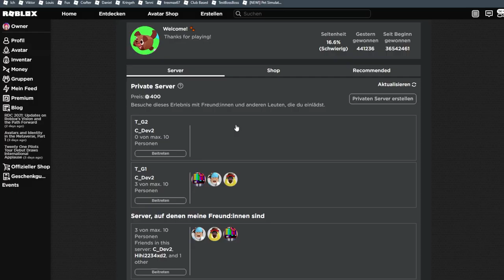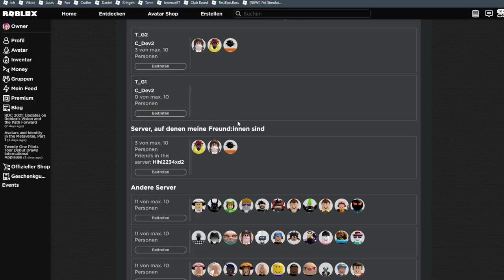Voice Chat in Pet Simulator X?! 🤯| Roblox Konnie deutsch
Hey Leute! Das neue Pet Simulator X Update ist draußen und wir haben es uns direkt im Livestream angeschaut. Es gibt 2 neue Eggs, 10 neue Pets, den Trading Plaza und Voice Chat!
ihr habt richtig gehört! Voice Chat in Pet Simulator X! Das heißt jetzt (noch) leider nicht, dass jeder von euch Voice Chat hat, sondern, dass diejenigen, die Access zur Spatial Voice Developer Beta bekommen haben, jetzt auch in Pet Simulator X Voice Chat nutzen können.

Außerdem gibt es ein Diamond Geschenk auf dem Trading Plaza, aber das ist ein schlechter Witz…

Wenn ihr ein Video nur über den Roblox Voice Chat haben wollt, denn schreibt es mir gerne in die Kommentare!

–           ↓ MIT DABEI ↓               –

–               ↓ LINKS ↓                   –

–                ↓ TAGS ↓                   –